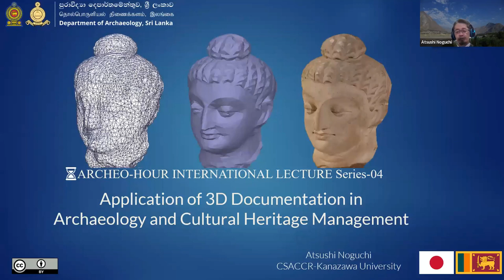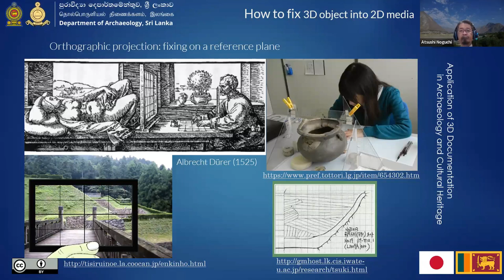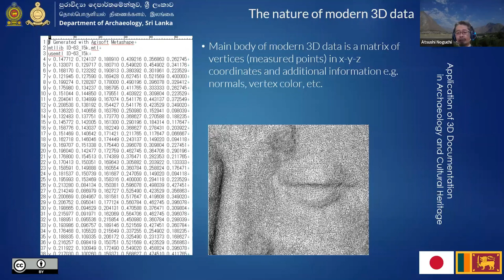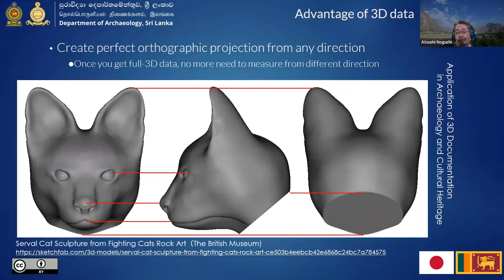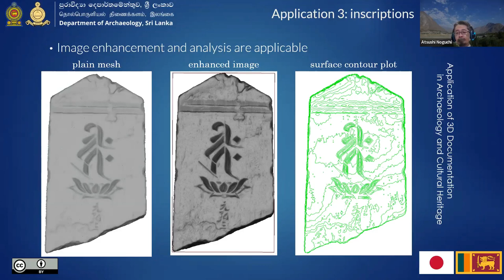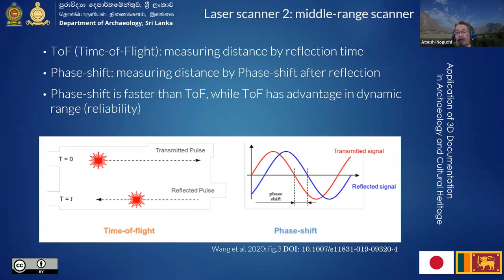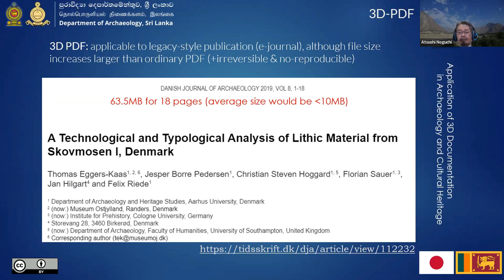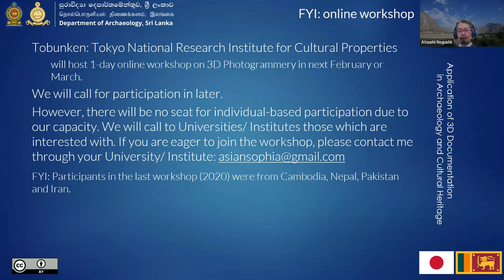Archaeo-Hour International Lecture No. 4 – Dr. Atsushi Noguchi (21. 12. 2021)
Recorded video by Dr. Atsushi Noguchi, on September 14, 2021, during live lecture on Application of 3D Documentation in Archaeology and Cultural Heritage Management.